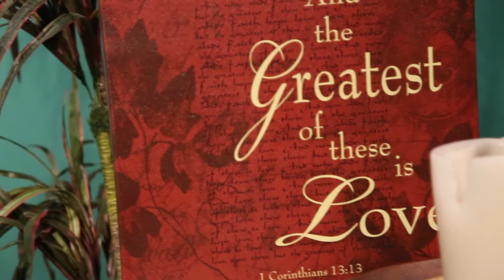Operation Back 2 School - Mandy